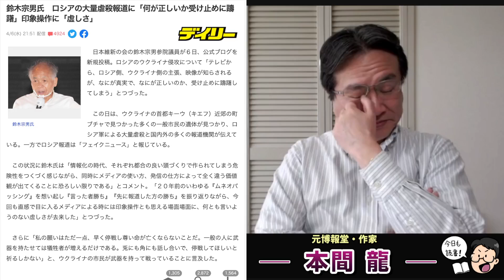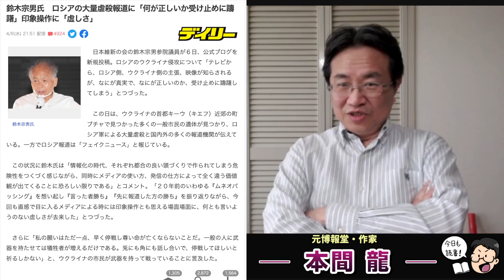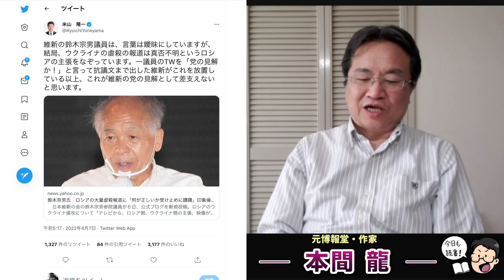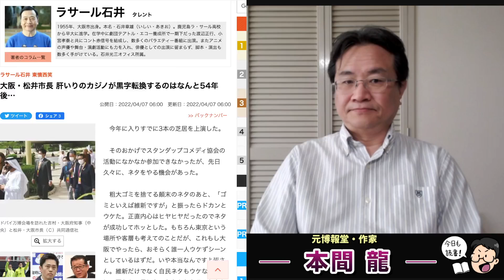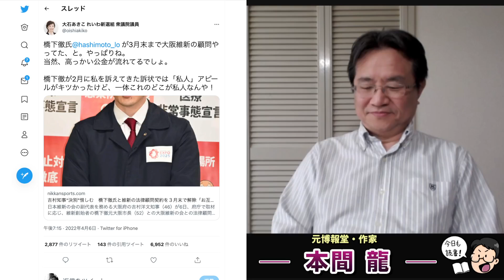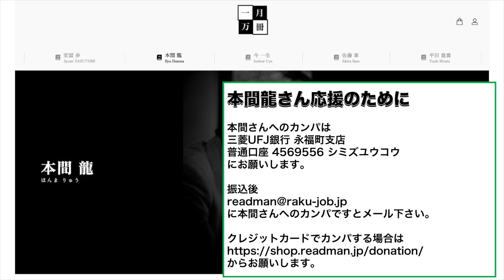維新の鈴木宗男や橋下徹はロシアからお金もらってるのか？プーチンの虐殺を擁護する人々が進める大阪カジノの巨額税金無駄遣いの現実。元博報堂作家本間龍さんと一月万冊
カンパのご検討ありがとうございます！カンパについては返金が出来かねますので何卒ご理解の程よろしくお願い致します。カンパについては一月万冊の運営、出演者の皆さまの取材費、研究費に使わせて頂いています。ありがとうございます！ 維新の鈴木宗男や橋下徹はロシアからお金もらってるのか？プーチンの虐殺を擁護する人々が進める大阪カジノの巨額税金無駄遣いの現実。元博報堂作家本間龍さんと一月万冊

大阪・松井市長 肝いりのカジノが黒字転換するのはなんと54年後…

Dick Durbin Slams Tucker Carlson As 'Apologist For Putin' In Senate Floor Speech

鈴木宗男氏　ロシアの大量虐殺報道に「何が正しいか受け止めに躊躇」印象操作に「虚しさ」

ロシア外務省報道官　日本への報復措置を断言

情報提供先メールアドレス

2018年にとても悲しいことがありうつ病に。2年近い闘病を経てその期間はYouTubeもかなり休みがちになりました。最近ようやく少し元気になり、YouTubeなどの活動も再開しています。